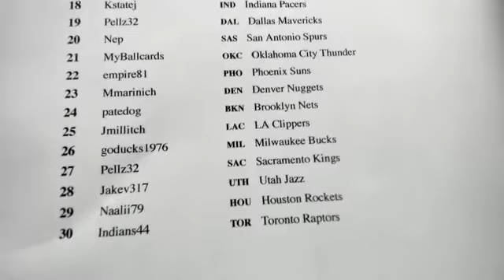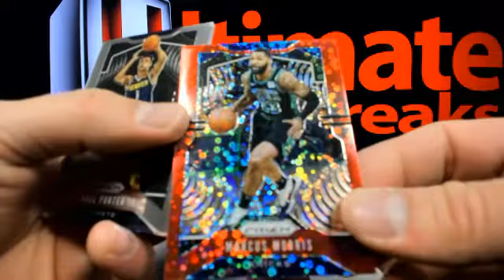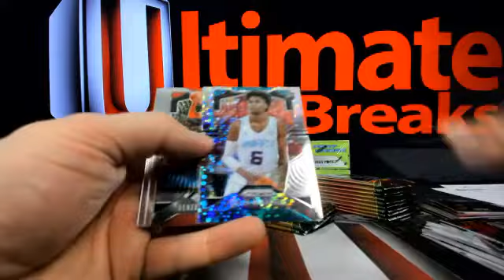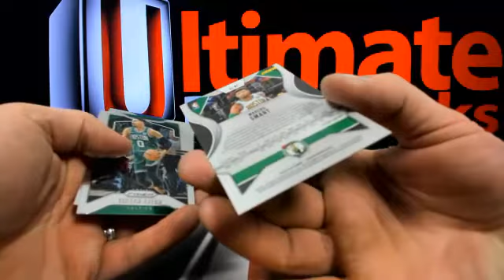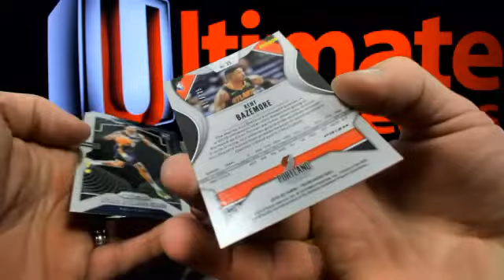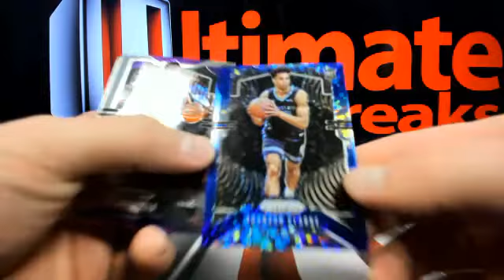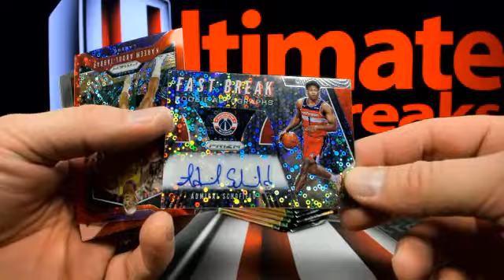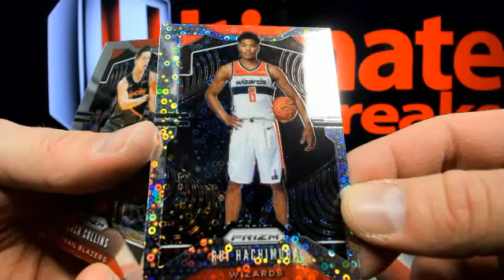UltimateBoxBreaks.com: 2019/20 Prizm Fast Break Basketball 5 Box #8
UltimateBoxBreaks.com: 2019/20 Prizm Fast Break Basketball 5 Box #8 - Captured Live on Ustream